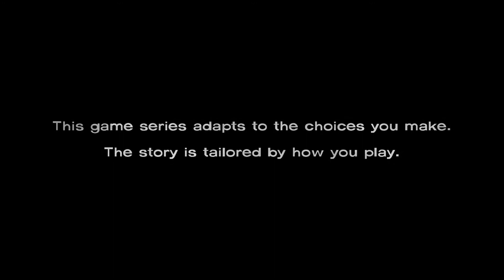The Walking Dead - Season 1: Episode 5(No Time Left)